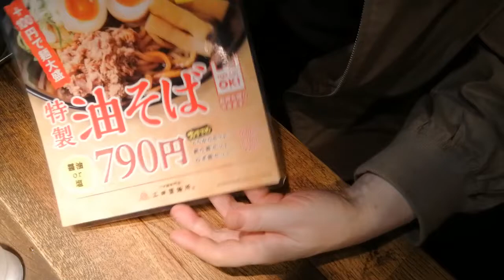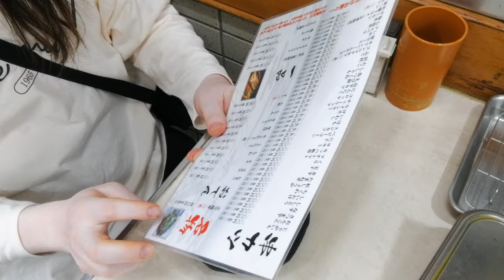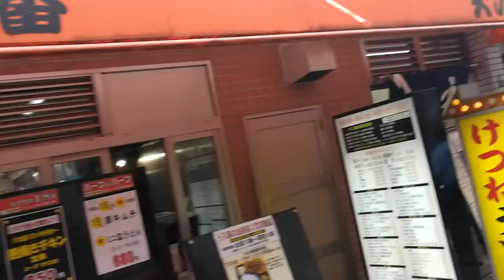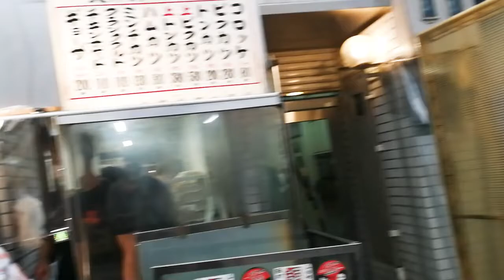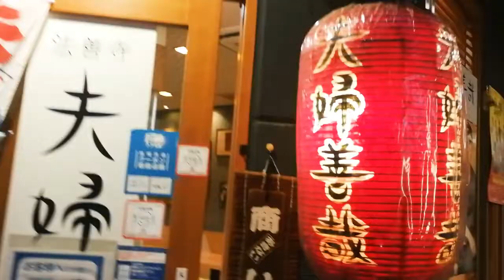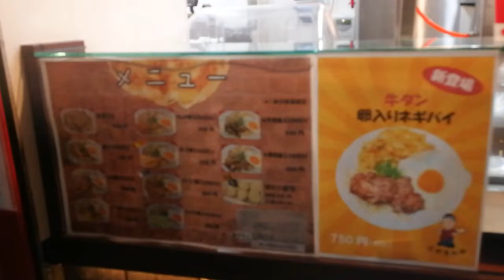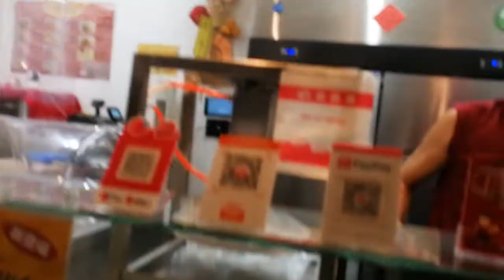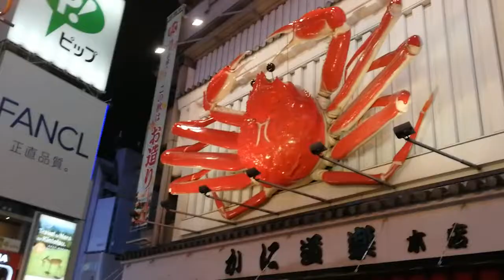Zona comercial en Osaka [Paseo de comida barata y deliciosa]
En el verano de 2021, presentaré lo que comí durante mi estadía en Tenjinbashisuji la calle comercial.
La calle comercial con 300 tiendas de 870 m de largo de norte a sur era tan interesante que no tuve tiempo suficiente.
La próxima vez me gustaría quedarme más tiempo y comer.
Agradezco su cooperación, pero hay restaulantes que no presentarlo porque no sé dónde lo comí.
perdón.
La mayoría de estos platos ya he presentado en recetas en Showa Recipes Channel.
Si ves algo que quieres comer, puedes hacerlo en casa.
Vean descripción de Showa Recipes Channel .
Si tiene la oportunidad de ir a Japón, vaya directamente a la calle comercial de Osaka.
Es divertido.

Tiendas que cooperaron con la filmación de videos.
Daiichi Soba, fundada en 1973, Udon
Daiki Suisan Minato Tenjinbashi 6-chome Tienda-Tienda especializada en comida para llevar-

Aunque no sale en el video me fui una vez cada dos dias
Beauty Plage Tengo

Cómo hacer los platos que aparecían en el vídeo.

Let’s Cooking/ こっけ
うちのまじっく/ハヤシユウ
雨の町子さん/ very good man
日常的ラグタイム/れいな
古き時代/ いまたく
Cooking Time/ MATSU

本動画内写真素材提供 PIXTA